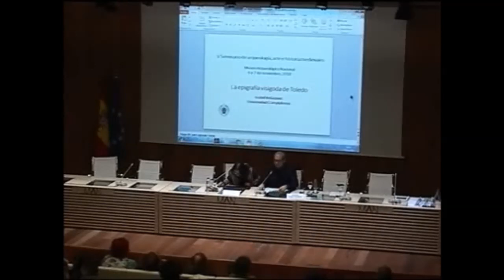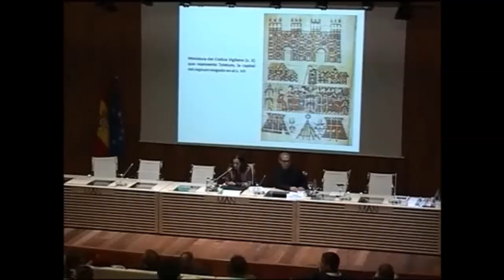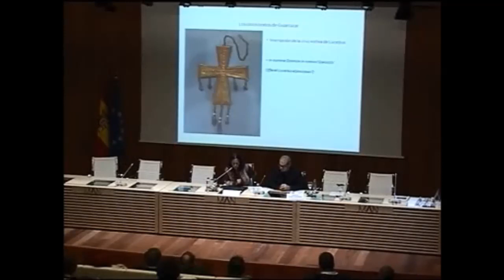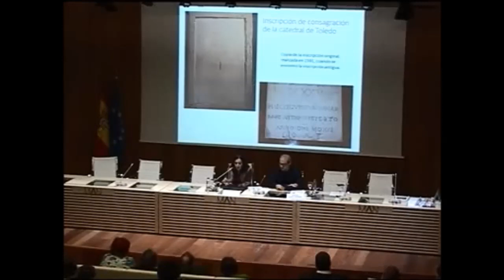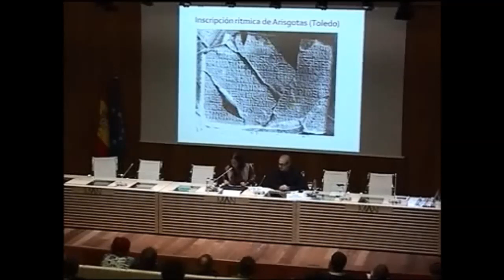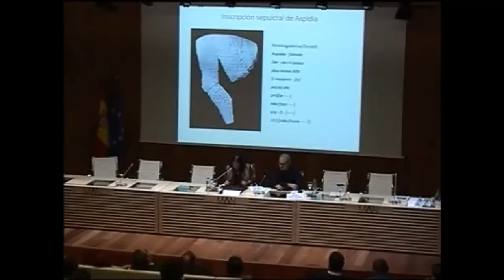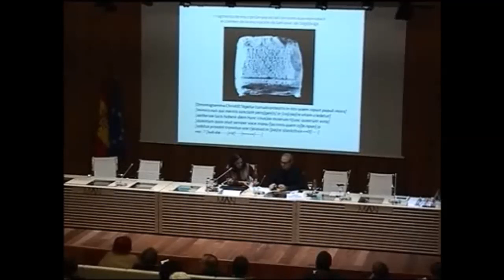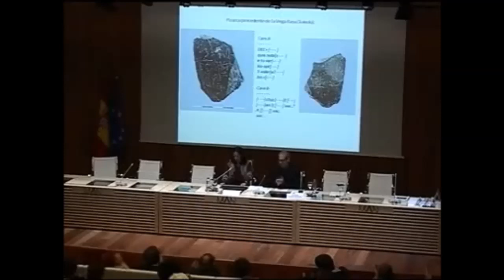La epigrafía visigoda de Toledo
07/11/2018-  Isabel Velázquez (Universidad Complutense de Madrid)

V Seminario de Arqueología, Arte e Historia medievales: La irradiación del poder desde Toledo, capital del reino visigodo
Martes, 6 y miércoles, 7 de noviembre